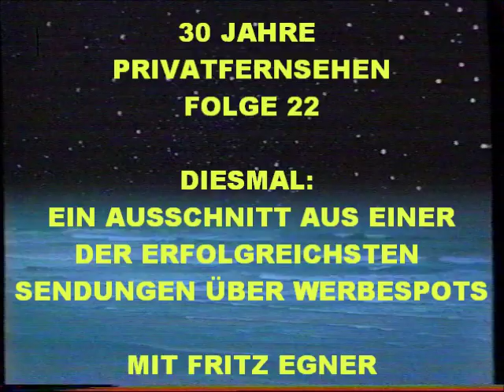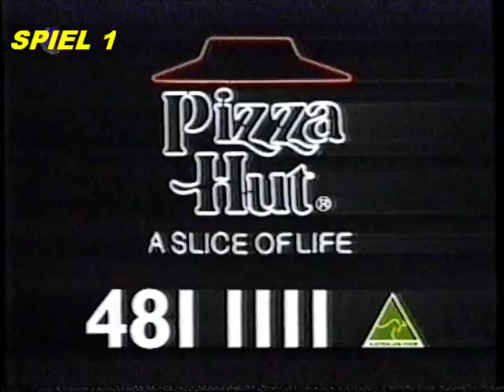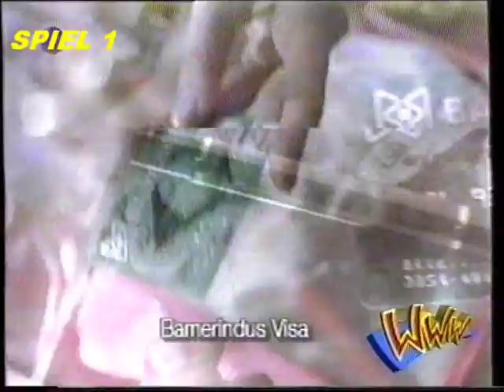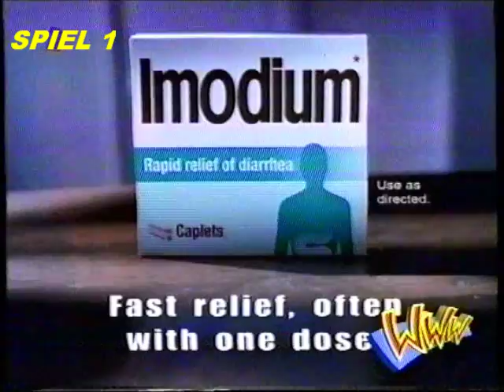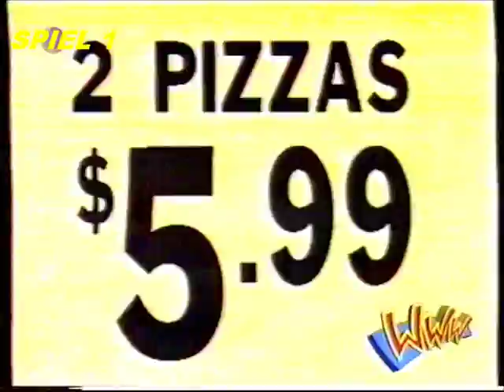ZUM 30. GEBURTSTAG DES PRIVATFERNSEHENS (FOLGE 22) - DIE WITZIGSTEN WERBESPOTS DER WELT (Fragment)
ZUM 30. GEBURTSTAG DES PRIVATFERNSEHENS

FOLGE 22

DIESMAL:

EIN AUSSCHNITT AUS

"DIE WITZIGSTEN WERBESPOTS DER WELT"

MODERATION: FRITZ EGNER

PRODUKTIONSORT: EVENT STUDIOS, BERLIN